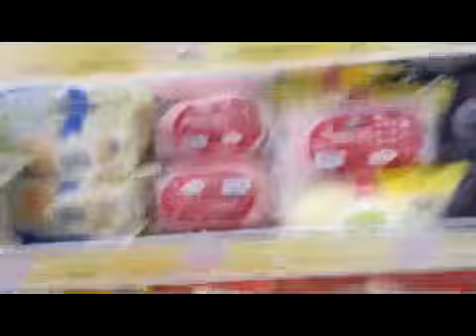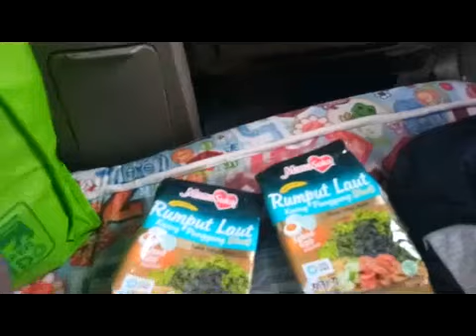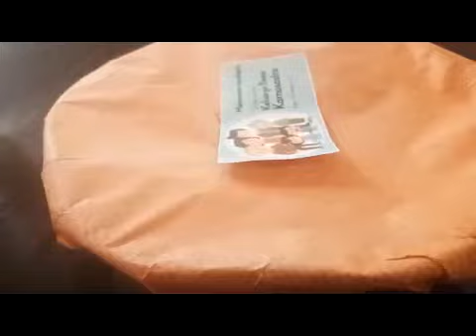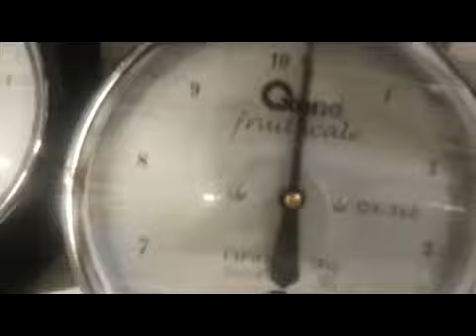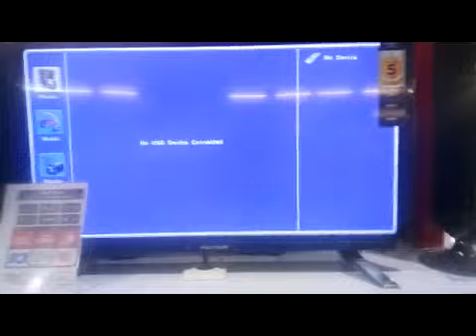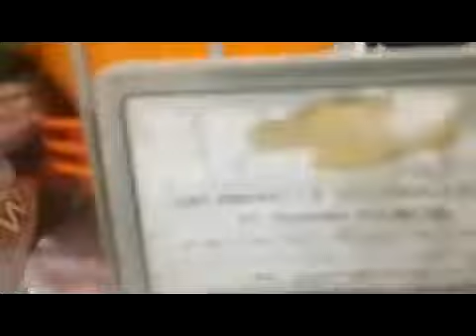A Trip To Bogor at 12/25/2019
I go to Bogor, Jakarta. This has been a big and fun adventure!

The Story
First we go to Indomaret to buy soaps, chiki balls, blueberry soes, Salty egg seaweed, Strawberry bread cake and drinks.
Then, while in the car driving to The Nearest CFC to Jakarta, I decide to eat my seaweed. Yummy!
Then we arrive at CFC to eat lunch.
And then we got in our car and we drove to Jakarta on the Toll Road.
Then we finally arrive at Bogor.
We stayed there for a week, and then we went to a family reunion.
After the family reunion, We got a new bowl for a gift, and the leader wants to see us dance, so we danced with everyone else.
Then we went back to Bogor, and a hour later, We decided to go to Kuntum Farm Fields.
We saw amazing animals there, like sheep, goats, cows, fish, *ungas*, ducks, and many more!
Then we went to a few grandma's houses, and we went home.
This has been an epic adventure!